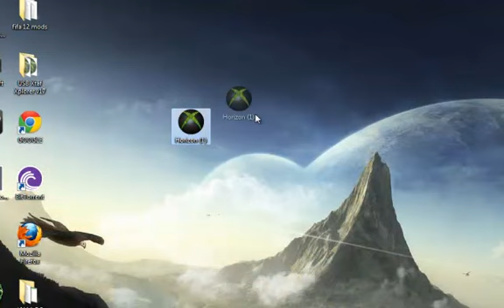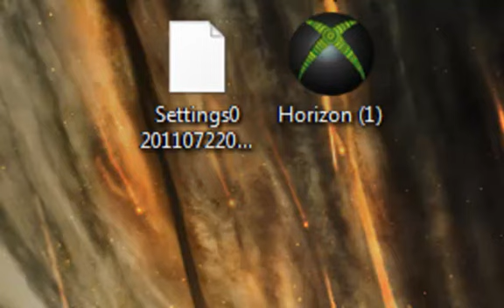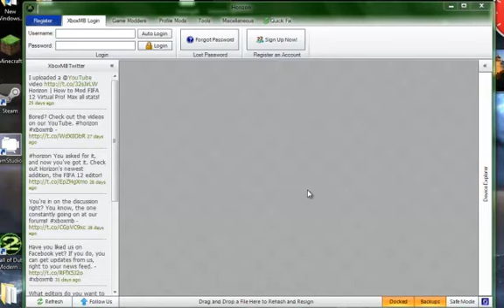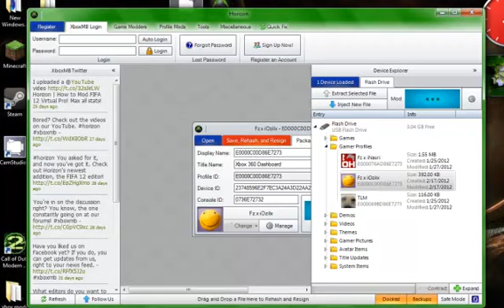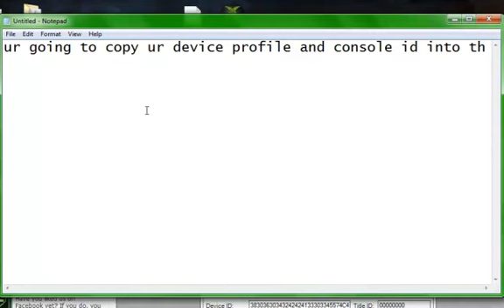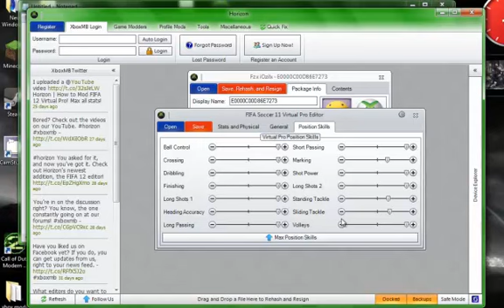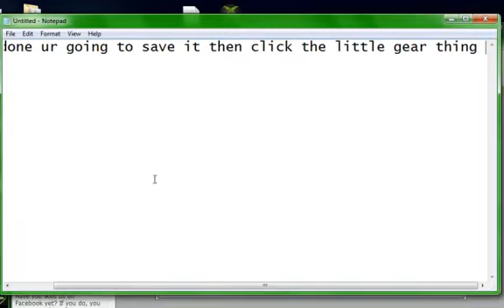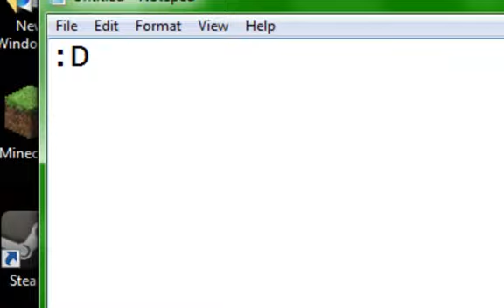how to get 127 on fifa 11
127 ftw